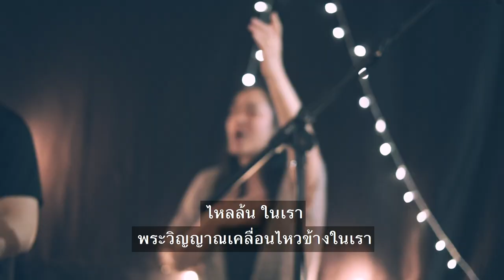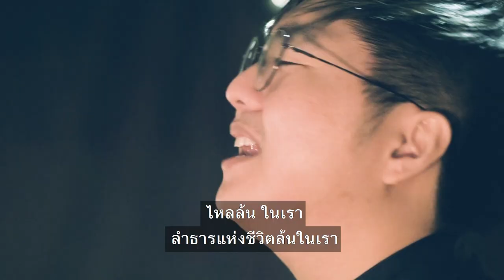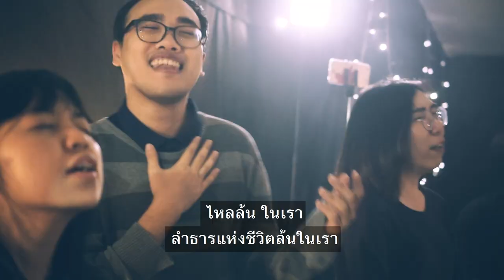ไหลล้น - Rise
ไหลล้น (ความรักพระองค์มั่นคง)
Rise | Housefires

Verse1
ความรักพระองค์มั่นคง ไม่เปลี่ยนแปลง
พระสัญญาไม่คลอนแคลน ทรงซื่อตรง
ชำระความบาปมากมาย ด้วยทรงอภัย
ข้าเห็นถึงความงดงาม ในพระทัย

เมื่อรักมาพบความซื่อตรง
เราได้เห็นพระสิริ
เมื่อสันติสุขจุบความชอบธรรม
เหมือนสวรรค์ ล้อมรอบเรา

Chorus
ไหลล้น ในเรา ลำธารแห่งชีวิตล้นในเรา
ไหลล้น ในเรา พระวิญญาณเคลื่อนไหวข้างในเรา
ไหลล้น

Bridge
ความดีพระองค์จะสำแดงไปจนสุดแผ่นดิน

Rise
Writers: Kirby Kaple, Nate Moore, Pat Barrett